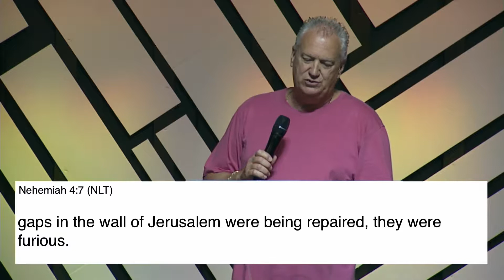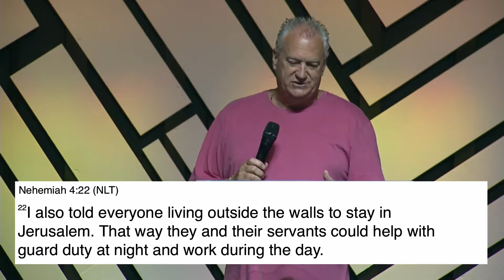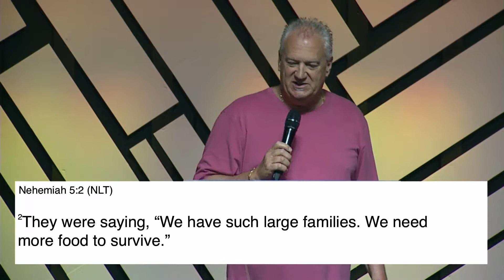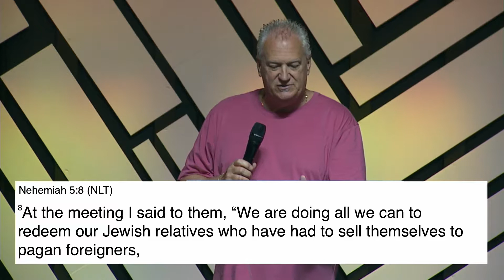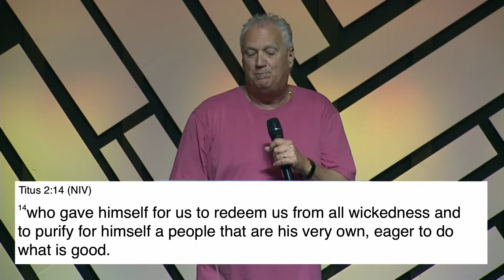Nehemiah Pastor Greg Hollis Week 4